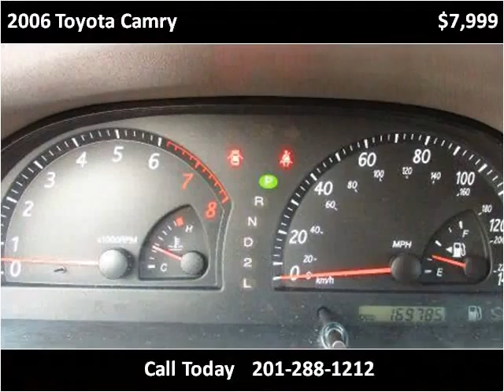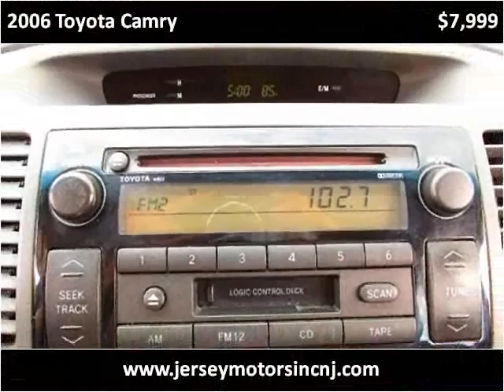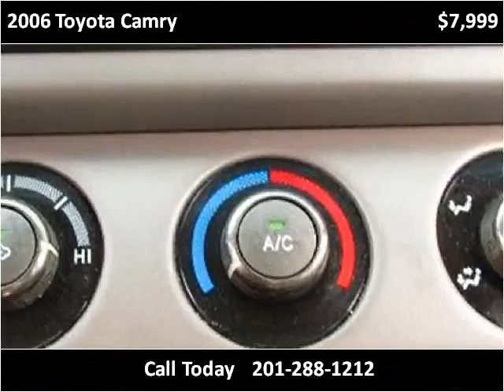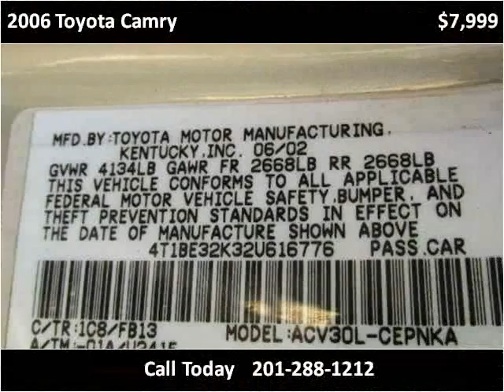2006 Toyota Camry Used Cars Hasbrouck NJ